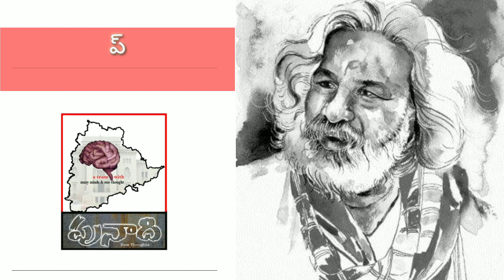ప్రజాయుద్ధ నౌక గద్దరన్నకు జన్మదిన శుభాకాంక్షలు.